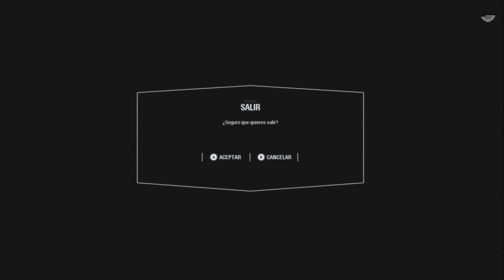Star Wars Battlefront II [Gameplay] Ewoks a la caza ⏱ Evento de Tiempo Limitado (Directo)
Este modo de juego temporal en el que unos jugadores manejan Ewoks y otros soldados de asalto.
El juego empieza con 2 jugadores como Ewoks que van eliminando a los otros jugadores que son soldados de asalto cada jugador eliminado se convierte en Ewok el juego consiste en sobrevivir si eres soldado de asalto o eliminar a todos los soldados si eres Ewok

Este juego esta disponible tanto en Xbox One, PS4 y PC

Déjame tu comentario, me gustaría saber tu opinión.
Deja like si te gusto y dislike si no te gustó

Mis perfiles en las diferentes consolas
xbox live: sword damocles
PSN: sword_damocles
Nintendo: próximamente